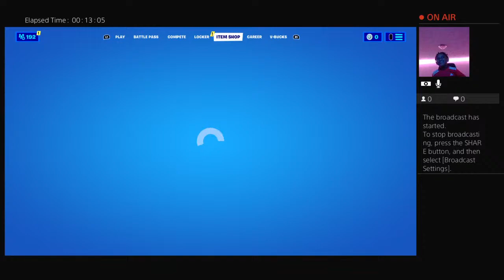NWA_KillaColes36's Live PS4 Broadcast